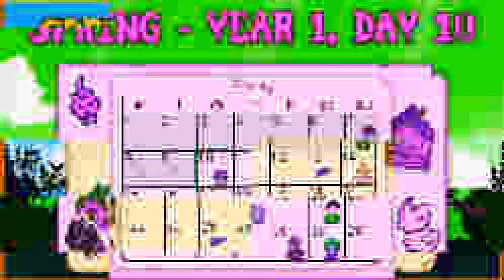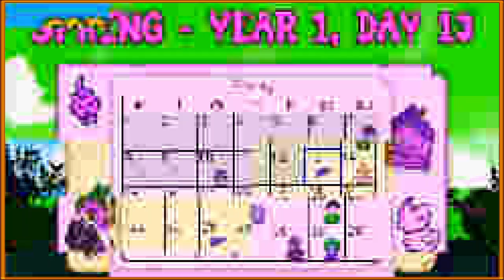Dr. Peppa mm-hm (Stardew Valley) [4]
A.N.T. Farm gets a cat and Saz does absolutely nothing.

BUGS:
• Julia
• Al
• Khang
• Yoyo
• Saz

EDITING & THUMBNAIL:
• Saz